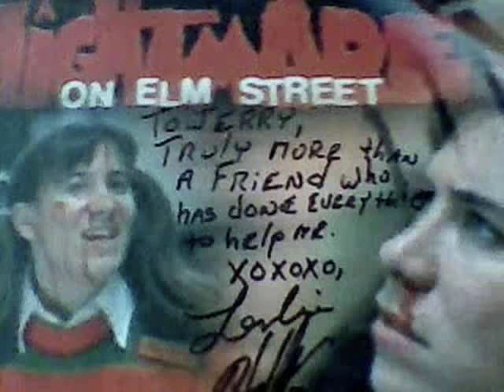"Leslie Hoffman's Disability Story".mp4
Stop Screen Actors Guild from Blacklisting Leslie Hoffman